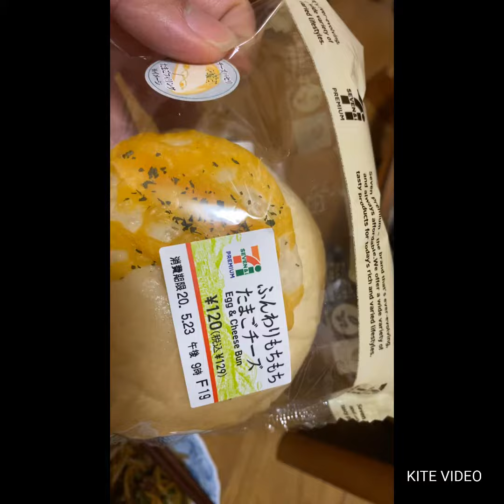今日の朝ご飯焼きそば&ふんわりもちもちたまごチーズパンです